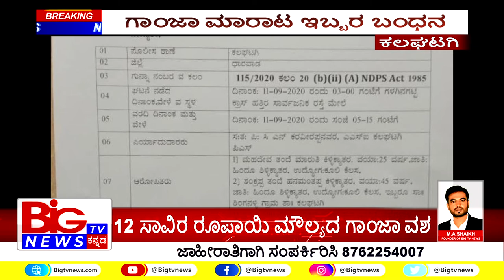ಕಲಘಟಗಿ:ಗಾಂಜಾ ಮಾರಾಟ ಇಬ್ಬರ ಬಂಧನ:12 ಸಾವಿರ ರೂಪಾಯಿ ಮೌಲ್ಯದ ಗಾಂಜಾ ವಶ || BIG TV NEWS